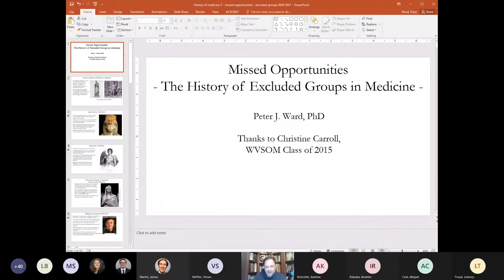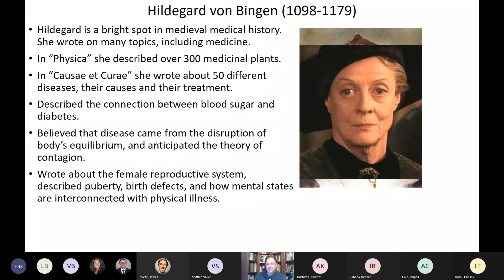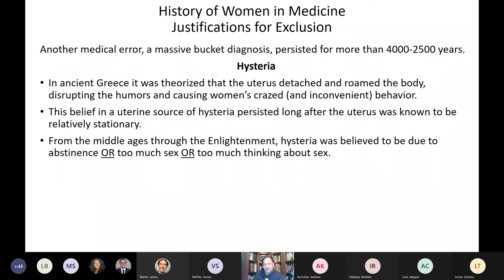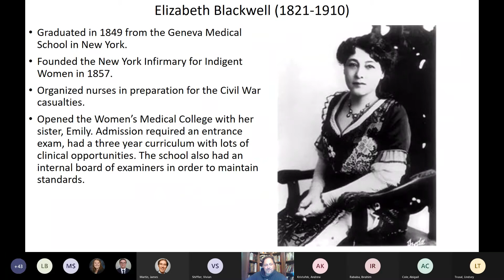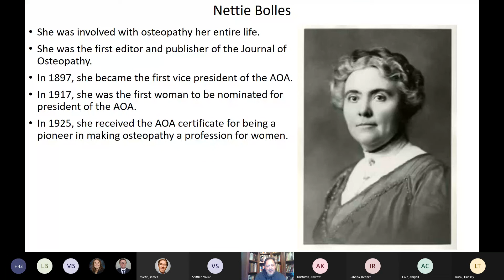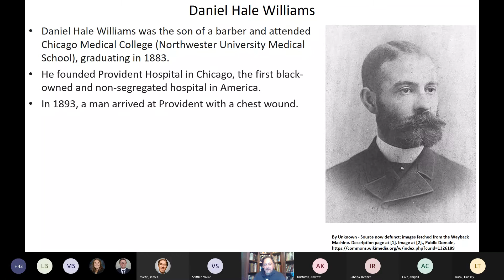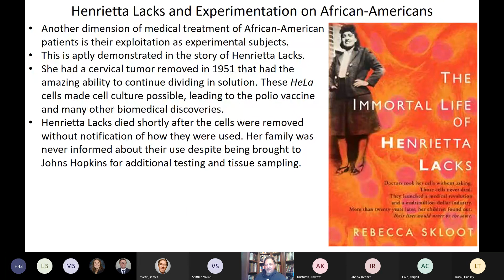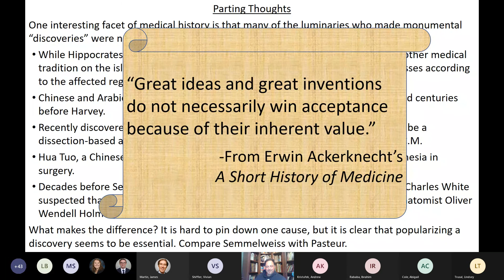Atlas Club Presents the History of Medicine Part 5 - Missed Opportunities and Excluded Groups